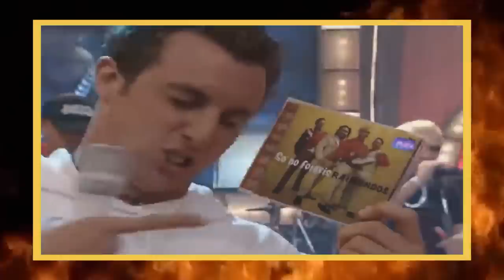RAIMUNDOS VS RODOLFO ABRANTES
Vamos relembrar com o Rodz Online a saída de Rodolfo Abrantes da banda Raimundos no ano de 2001, e todos os desdobramentos que essa separação causou, em uma treta que permanece até os dias de hoje.
Só deixando claro que eu sei que a banda seguiu em frente apesar de não ter mais a popularidade que tinha 20 anos atrás e que pra mim, independente de religião, a justificativa de saída do Rodolfo é válida. Ele não curtia mais o que estava fazendo. E pouco importa se vai voltar ou não. A proposta do vídeo é relembrar o que aconteceu compilando as entrevistas mais recentes com os membros da época sobre o tema. Mostrar a visão de cada um. Se não curte a banda, ou está cansado desse papo e acha que "já deu", por favor, não se dê ao trabalho de comentar.

Trecho das entrevistas concedidas ao Minha Brasília

Copyright